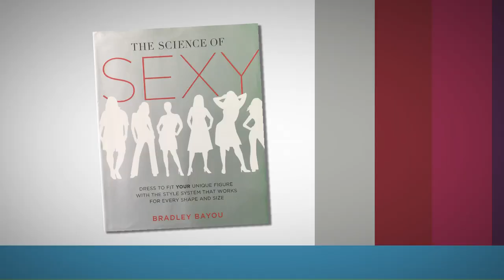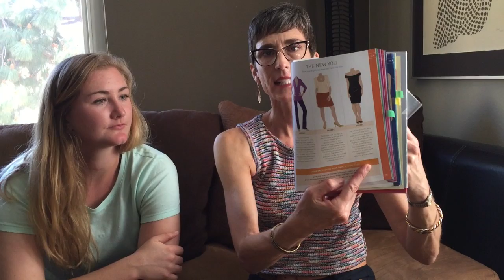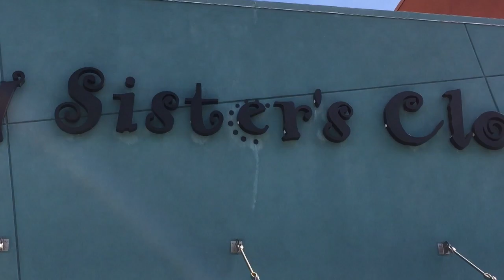Fashion Redo after the Peace Corps ~ The Dress Up Mom Gives Maggie a Makeover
I'm so excited to be doing a Dress Up Mom makeover for a very special guest. My daughter, Tiana, has been friends with Maggie since third grade! Maggie went into the Peace Corps right after college, and has been serving in Botswana for the past 2+ years. So proud of her! Now that she is home, Maggie would like to branch out from her sporty style and create a new look that is more professional & girly. A Dress Up Mom makeover starts with the book I love, The Science of Sexy by Bradley Bayou. I'll take Tiana's measurements and use The Science of Sexy to determine her body type & most flattering clothing silhouettes. We'll also figure out what colors will look best on Maggie. Then we'll head to My Sister's Closet in La Jolla, which has tons of designer, modern clothes at great prices. In fact, I'll be interviewing the manager at My Sister's Closet in an upcoming video, so keep an eye out for that. I've had tons of good luck shopping here, so I thought it would be a great store to find some clothes for Maggie. We had so much fun! Maggie chose some pieces she wouldn't have considered before, and it was such a treat to help her.

Until next time, have fun & dress it up a little! ~ Rajka Hayden, The Dress Up Mom

The Science of Sexy, by Bradley  Bayou

My Sister's Closet ~ I shopped at the La Jolla location today
A chain of consignment stores in AZ & CA. They have designer, modern clothes at great prices.

~ Social Media ~